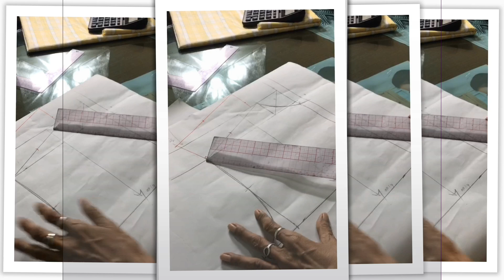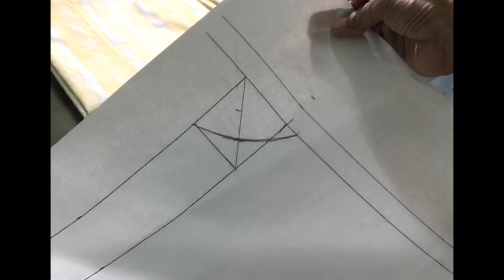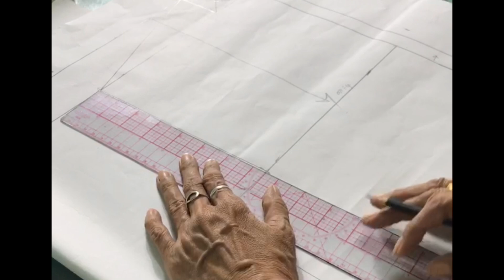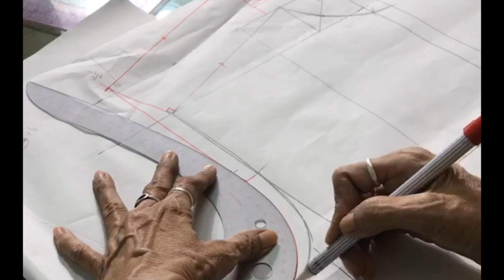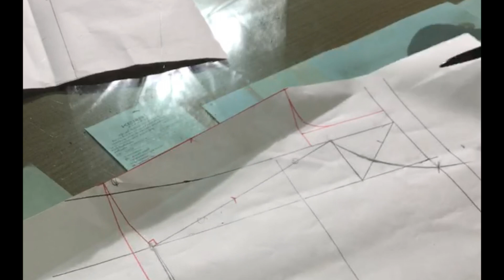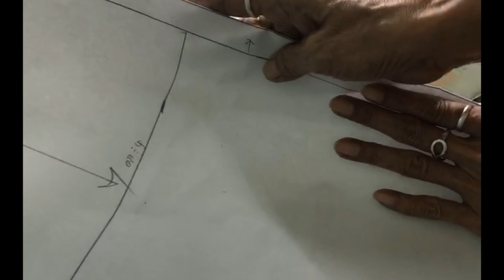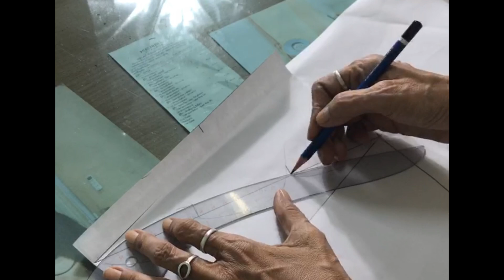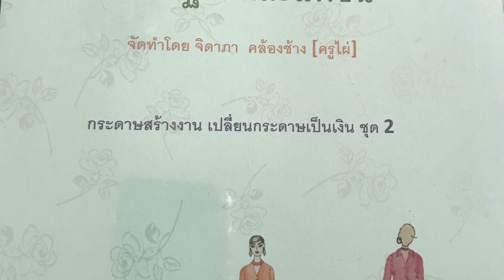วิธีสร้างเสื้อปกฮาวาย(หญิงใส่ได้ชายใส่ดี)How to make a Hawaiian shirt Women can wear well. Men wear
Pai Jidapa Chanel; ช่องที่แบ่งปันการสร้างแพทเทิร์นเสื้อผ้าแบบง่ายๆไว้ตัดใส่เองกันน้ัค้ะ คุ้มค่าคุ้มเวลาที่
line:  id-naapai
ได้เข้าชมอย่างแน่นอนค่ะ just doing
Category
Education